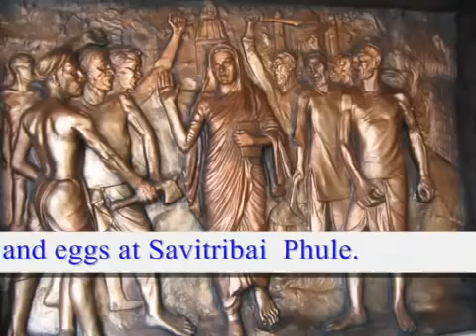MAHATHMA JYOTHIBA PULE song